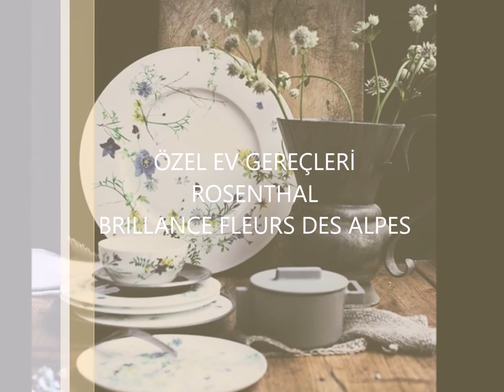Rosenthal Brillance Fleurs Des Alpes Porselen Yemek Takımları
Rosenthal  Brillance Fleurs Des Alpes
Alpler'in ve dağlık otlakların farklı manzarası, çocukluğundan beri Regula Stüdli'yi büyüledi. Parlak sarı ve mavi renkte ve yüksek derecede dayanıklılık gösteren bitkiler, onun dağ yürüyüşlerindeki en yüksek noktalara kadar takip ederdi. Bu muhteşem doğal tecrübeden esinlenerek, canlı, zarif, çiçek dekorasyonu oluştu. Güzelligini ise Haseki Küpesi, Alp Ciğdemi, Narin Yapraklar ve Dallarinin Birleşiminden alarak tasarlanmıstır.
Özel Ev Gereçleri İç ve Dış.Tic.Ltd.Şti